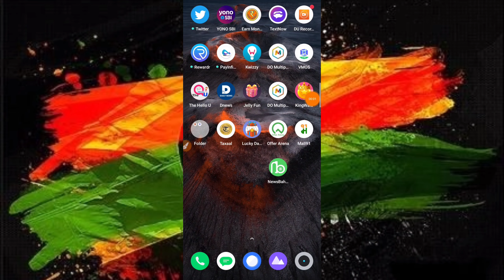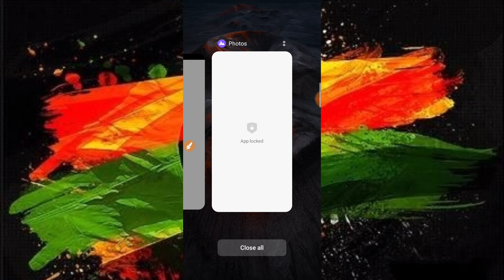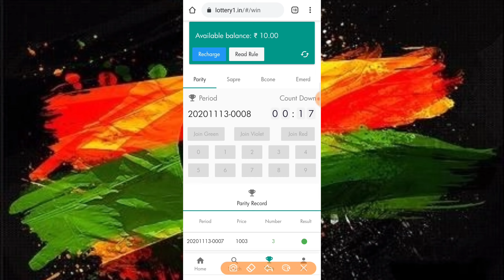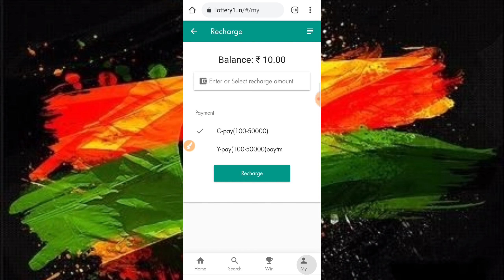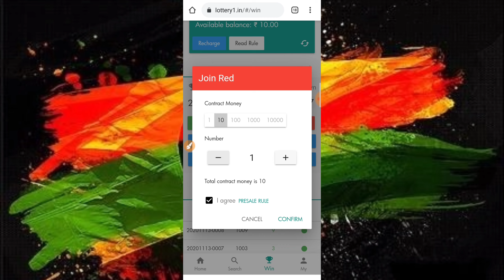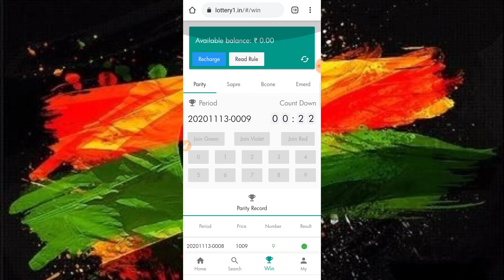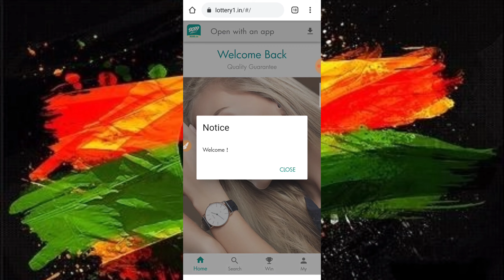💥New Earning Application 2020 !! Free Unlimited Paytm Cash ₹10,000 Instant LOOt !! Live Proof